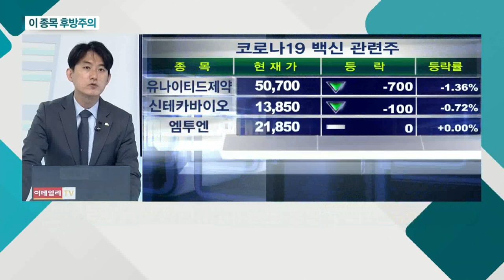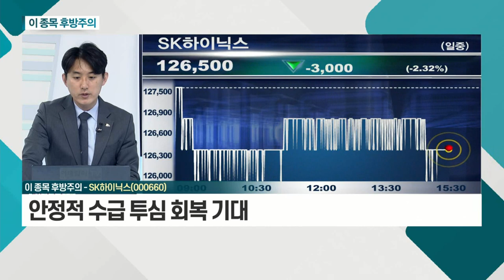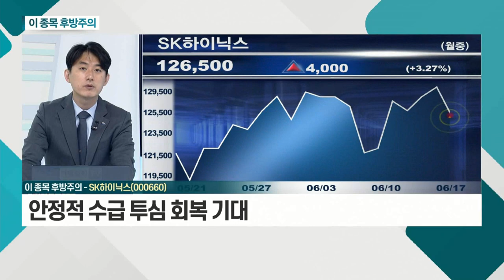코로나 백신 관련주, SK하이닉스_이 종목 후방주의 (20210617)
코로나 백신 관련주
- 코로나 백신 접종자 1,400만명 돌파
- 신규 허가 백신 증가세… 국내 개발 속도 더뎌
- 차익매물 부담 추가 하락 대비 필요

- 반도체 매출 증가율 상승 지속 기대
- 주요 선진국 긴축 우려감 주가 선반영
- 안정적 수급 투심 회복 기대